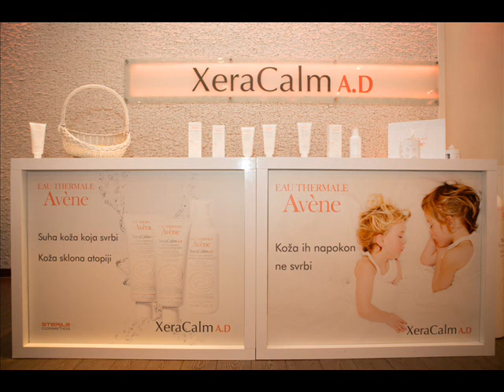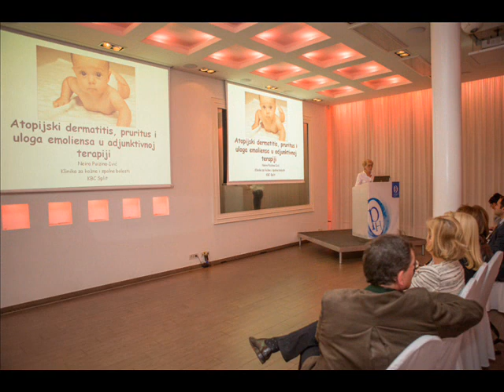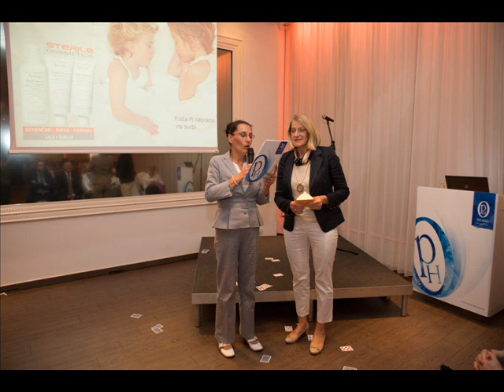Eau Thermale Avène Vam predstavlja XeraCalm A.D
Nakon 12 godina istraživanja zadovoljstvo nam je predstaviti
Vam novu Eau Thermale Avène XeraCalm A.D liniju proizvoda!
Pogledajte video sa skupa o atopijskom dermatitisu održanog 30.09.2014. u Zagrebu u sklopu kojeg je liječnicima, dermatovenerolozima i pedijatrima, predstavljena nova XeraCalm A.D linija proizvoda namijenjena koži sklonoj atopiji, suhoj koži koja svrbi.
Na skupu su sudjelovali eminentni domaći i strani predavači, prof. Neira Puizina Ivić (Klinički bolnički centar Split)  i prof. Andreas Wollenberg  (Klinikum Grosshadern, Ludwig - Maximilians Universität München).